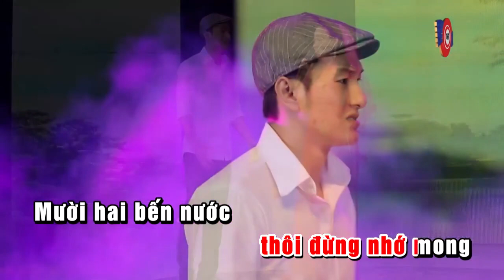KARAOKE | Phận Gái Thuyền Quyên - Lưu Ánh Loan | Beat Chuẩn